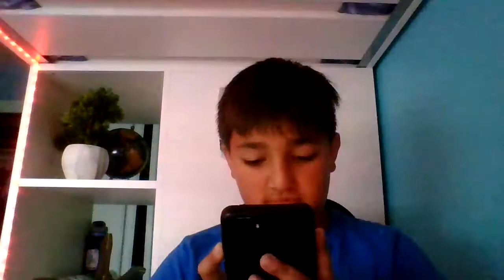i forgot the video was still on